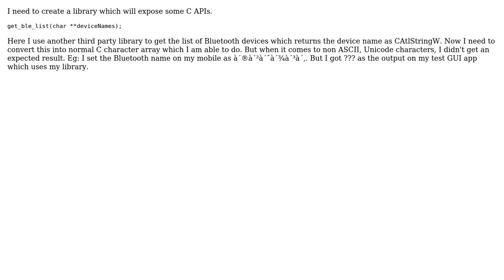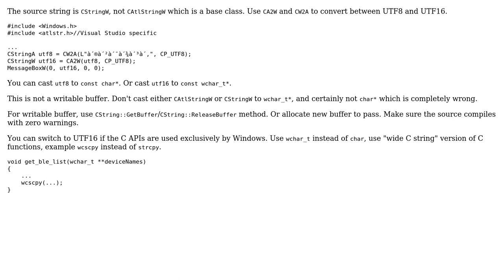How can I use UTF-8 string as char\* in Visual C++?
With thanks & praise to God, and with thanks to the many people who have made this project possible! | Content (except music & images) licensed under CC BY-SA | Music | Images & others | With thanks to user krishnakumarcn user Barmak Shemirani and the Stack Exchange Network Trademarks are property of their respective owners. You are responsible for your own actions.